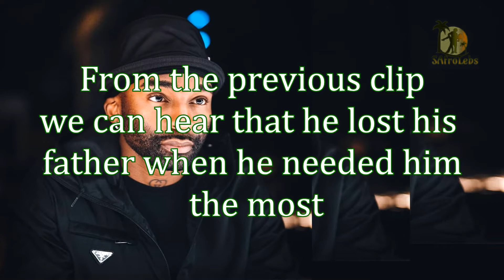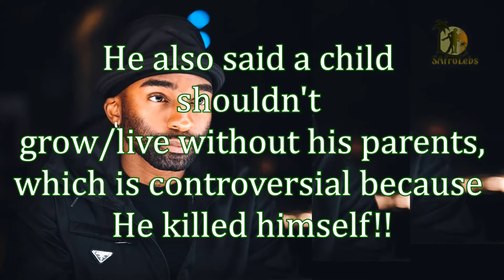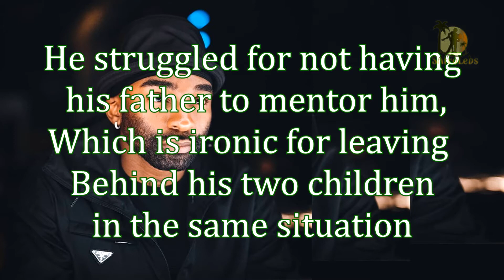A rare controversial clip of Riky Rick's childhood fatherhood philosophy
Watch and listen carefully to Riky Rick's struggling childhood life because he grow up without his father. The controversy is that even though he knows the pain of having an absence father as a result of death or negligence, Riky Rick killed himself (Committed suicide) putting his two children in the same difficult situation he grew up into. His children are not yet 18 years old but there are without a father.